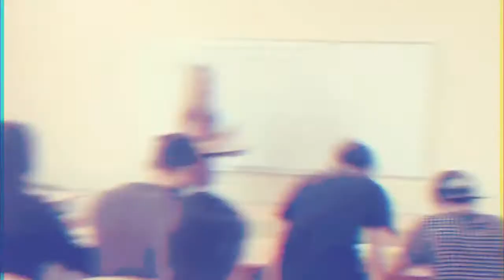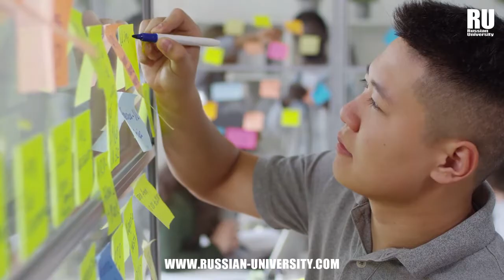CIFRAS DE LA KFU: INFORMACIÓN SOBRE UNIVERSIDAD FEDERAL DE KAZÁN|UniversidadesEnRusia|EstudiaEnRusia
La Universidad Federal de Kazán, es una de las principales instituciones de toda Rusia. Las cifras así lo indican. Está ubicada en la denominada Ciudad Deportiva, con más de 1 millón de habitantes y un número superior a las 10 Nacionalidades y Etnias.